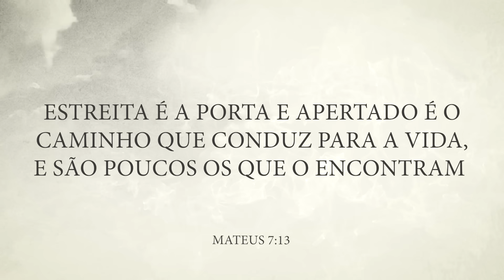MENSAGEM DA MANHÃ - Se Deus é por nós quem será conta nós - Nayra Pedrini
Eu quero orar com você hoje. Acompanhe esse nosso devocional diário.